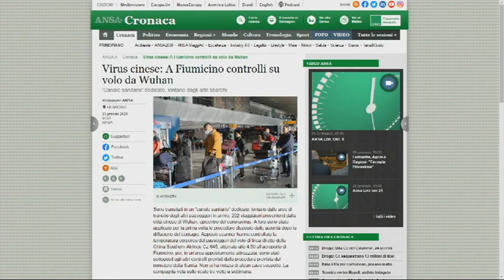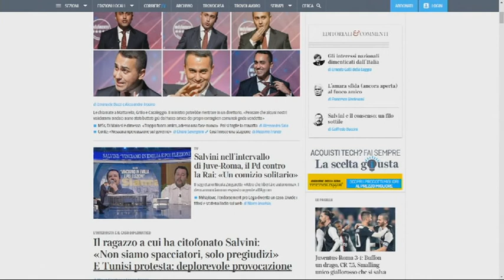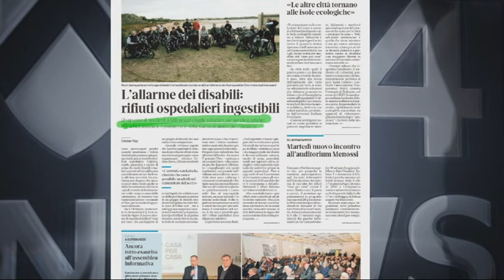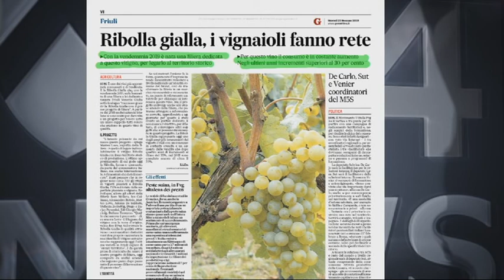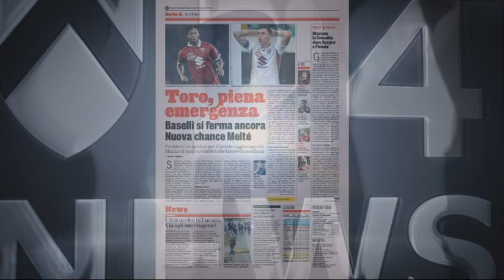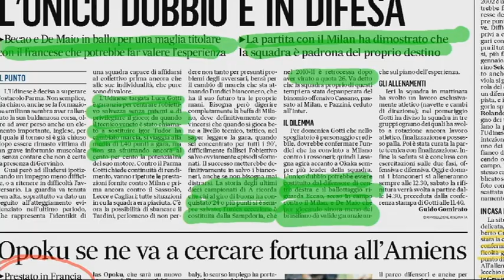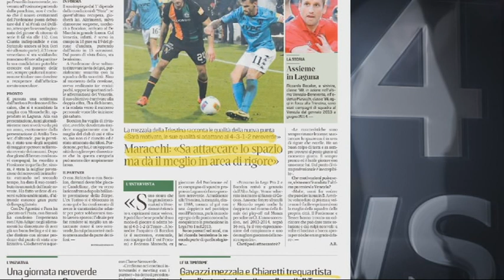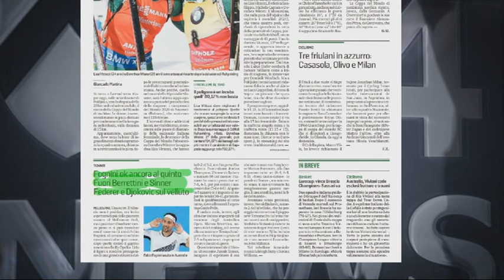TG NEWS 24 RASSEGNA | 23 Gennaio 2020 | 2a parte